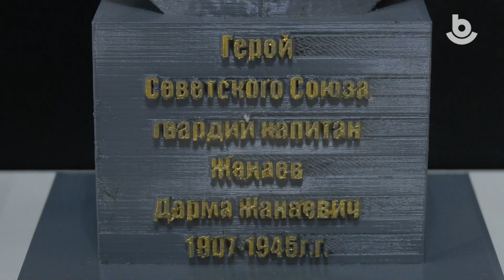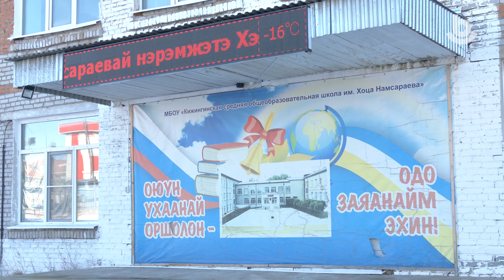ТОСхон. "Созвездие"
3D түхэлөөр бүтээгдэһэн өөрсэ хүшөөнүүд. Хэжэнгын аймагай «Созвездие» ТОС иимэ ажал дүүргэдэг байна.

Уникальные памятники в 3D формате. Такую работу выполняет ТОС «Созвездие» Кижингинского района.